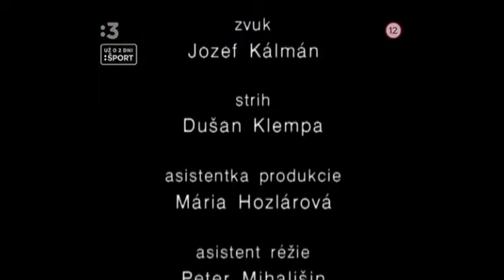Vlastnými slovami Robo Grigorov 1 .časť